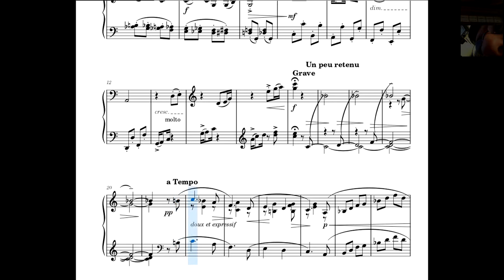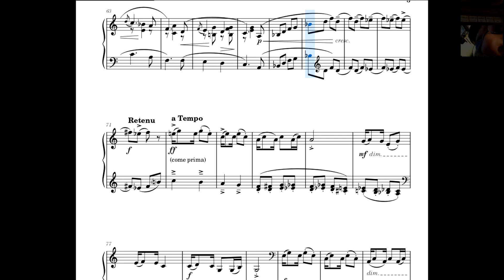The Little Nigar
Claude Debussy
[Il negretto]